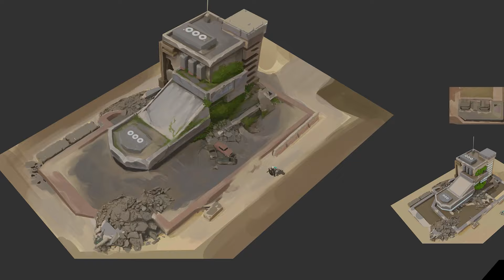Against All Odds | أغنية فرقة أنيما 2024 الرسمية - League of Legends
البحث عن التناغم وسط الفوضى

المشاركون في إعداد الموسيقى:
Against All Odds
تأليف: ريتشارد تومسون
تأليف: ريتشارد تومسون
الأداء الصوتي: ياسمين كلارك
ميكس: توم نوريس
ماسترينغ: راندي ميريل